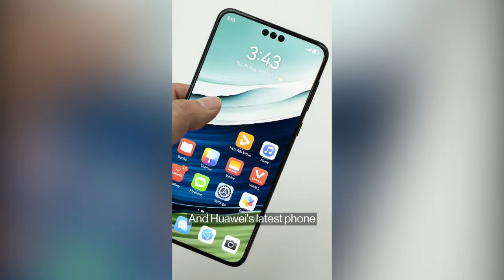A Look Inside Huawei’s Mate 60 Pro Phone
Inside Huawei’s new Mate 60 Pro lies the most advanced chip made in China yet. Is this chip breakthrough a sign of China’s ability to skirt US-led curbs? Bloomberg's Vlad Savov explains what we learned after a teardown of the smartphone.